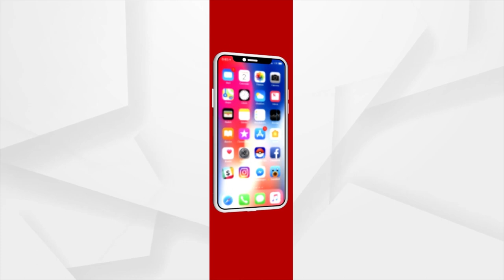Headlines 7 am | 28 Sept 2023 | Argus News